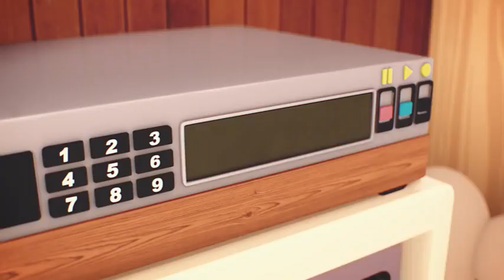gumbal mr roBnson Avec ...cartoon ltd 13